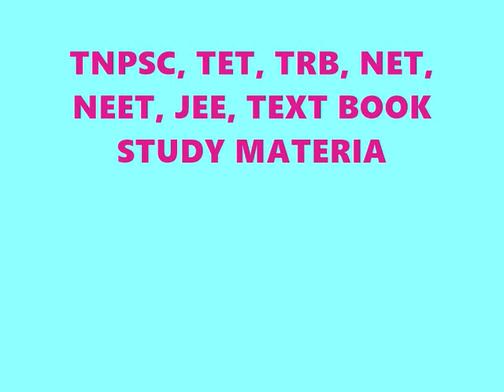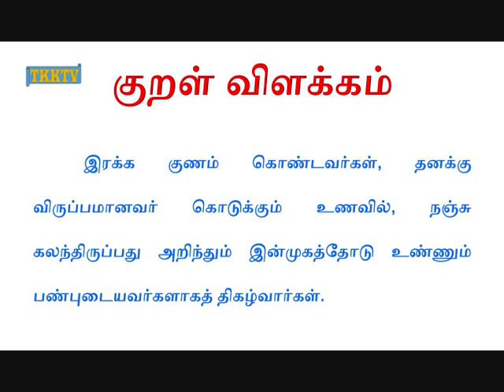பெயக்கண்டும் | குறள் 580 | கண்ணோட்டம் | பொருட்பால் | அரசியல் | திருக்குறள் விளக்கம்